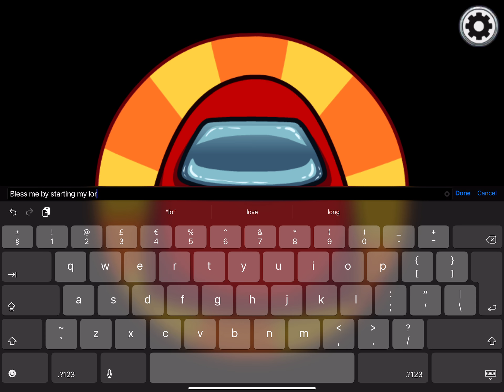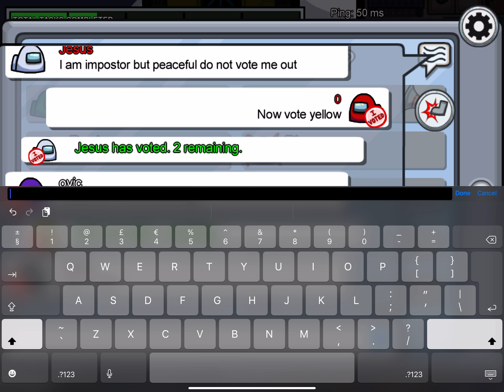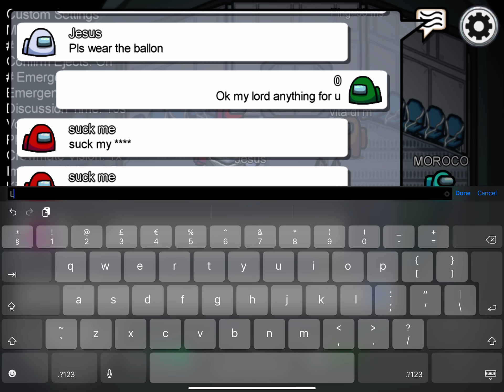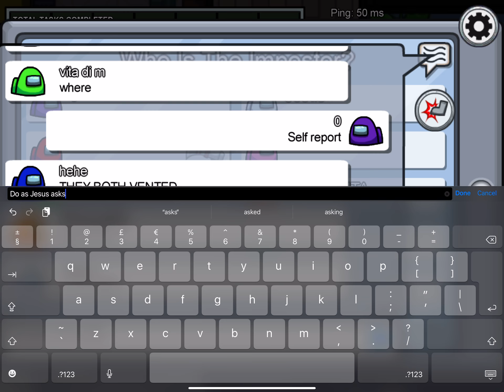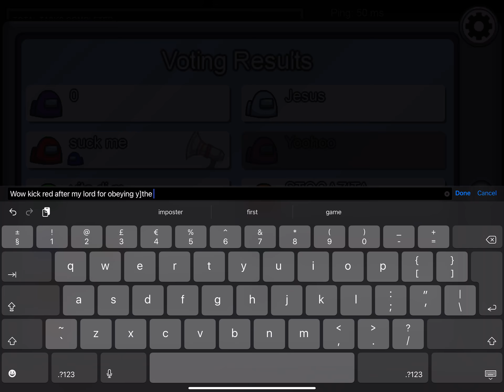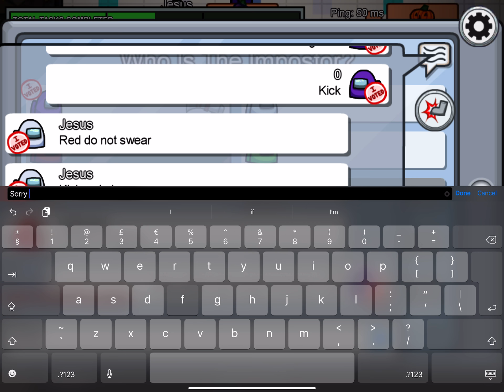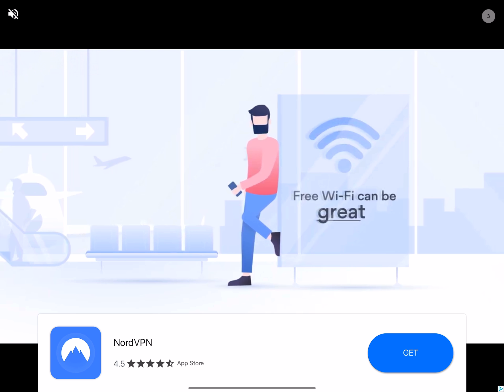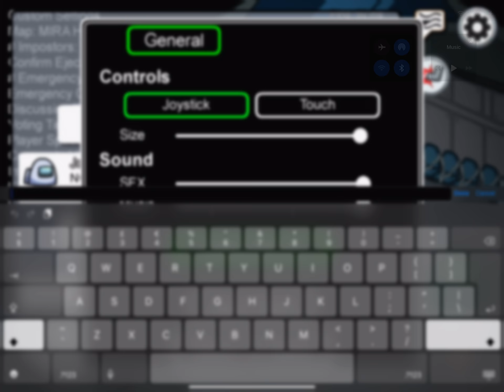The lord has blessed our journey INSANE COMEBACK (AMONG US )